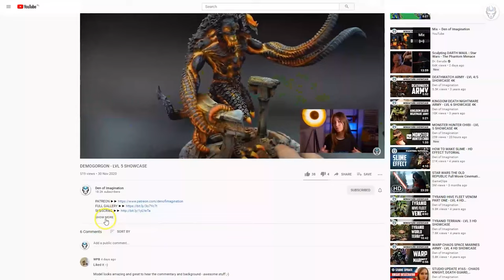1000 SONS - LVL 3/4/5 MINIATURE SHOWCASE 4K